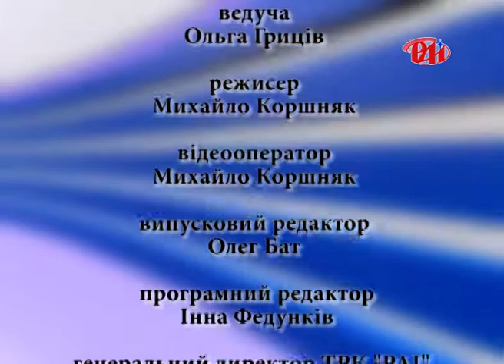Тарас Виноградник у програмі "Актуальне інтерв`ю"